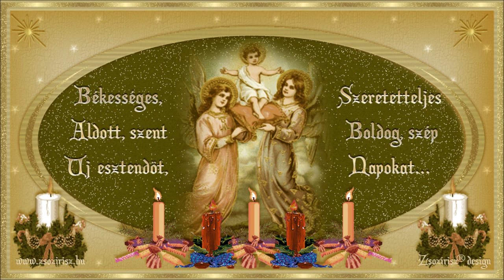Arany János: Alkalmi vers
Adjon Isten minden jót, ez új esztendőben...
Boldog új évet!
Előadó: Zsiborás Zsuzsa - Sebestyén Gábor